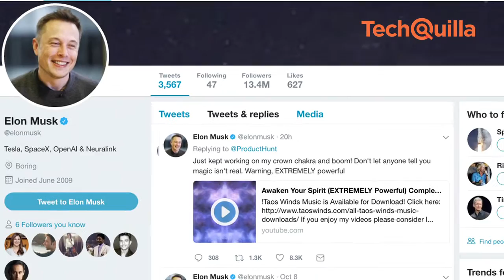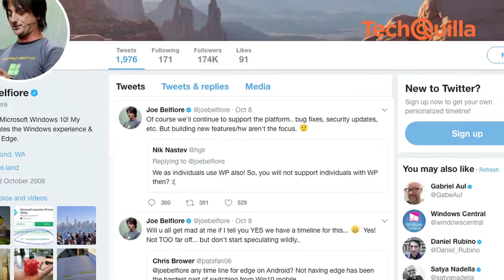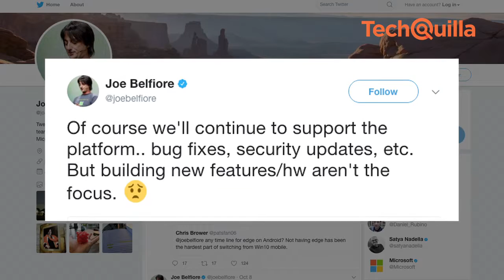Tech News | Google Clips, DND in Pixel 2, BlackBerry Motion, Windows phone dead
Tesla founder Elon Musk not impressed by Google's "Clips", says "This doesn't even 'seem' innocent".  The recently launched second-generation Google Pixel smartphones turn on 'DND' mode while driving China-based TCL Communication has officially launches BlackBerry "Motion with a massive 4,000mAh battery. Microsoft has finally admitted that the software giant will no longer develop new features or hardware for Windows 10 mobiles.